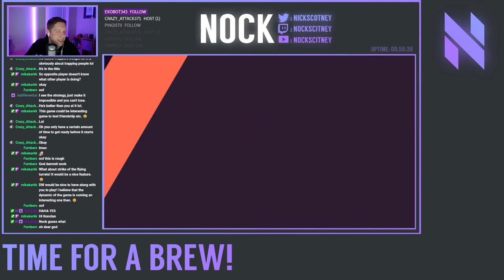Let's Play Kingdom Hearts Re:Chain of Memories (Episode 4)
Our journey continues, but it's not as it seems . . .

Welcome to my blind play-through of Kingdom Hearts Re:Chain of Memories. Originally release in 2004 on the Gameboy Advanced, this game takes place immediately after the events of Kingdom Hearts.  Moving away from the combat system of the original, this game features a card style battle system, whereby your attacks are determined by the card decks you build.

Our heroes enter the strange "Castle Oblivion" which serves as a way for our heroes to be able to find the people who we seek, however will we really find them as what we see is a fabrication of our own memories.